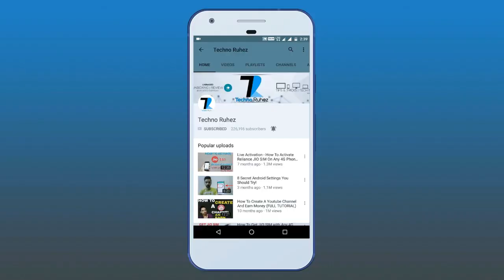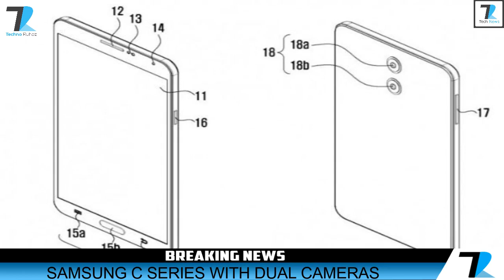Oppo F3,Nokia 6 4GB,Nokia 8,Samsung C Dual Camera,Iphone Sale,Xiaomi New Service,Srt - TN #281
News Covered : Oppo F3,Nokia 6 4GB,Nokia 8,Samsung C Dual Camera,Iphone Sale,Xiaomi New Service,Srt